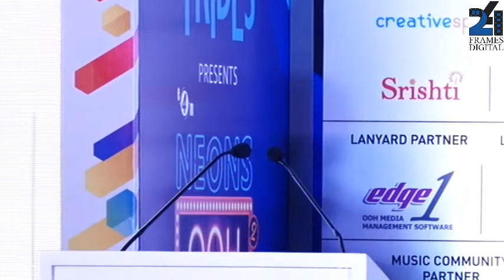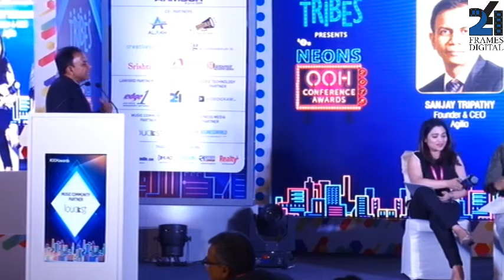Panel Discussion 2-Creating OOH Formats Across Regional Mrkts that Attract Brands & Engage Consumers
Session Chair - Sanjay Tripathy, Founder & CEO, Agilio
Dipankar Sanyal, CEO, Platinum Communications Pvt Ltd
Neel Pandya, Head of Media, L'Oreal India
Nishith KL Bhandarkar, President & COO, Eggfirst Advertising
Sarthak Seth, Head - Brand & Marketing Communications & Head - Sanyo Business, Panasonic India
Sunit Jain, CEO, Outreach Advertising Pvt Ltd
Surabhi Kulshreshtha, MD, Unicorp Solutions Pvt Ltd & Firstlook OOH